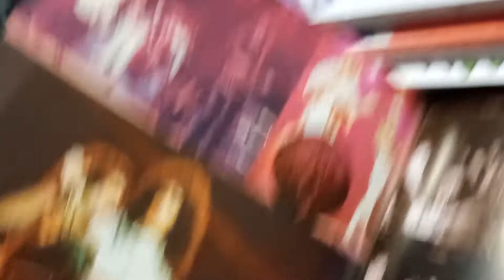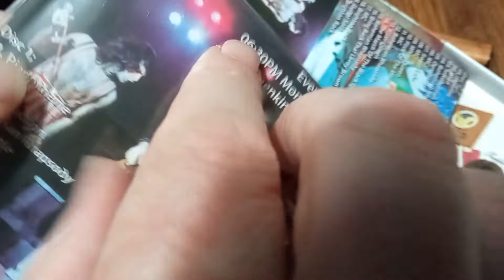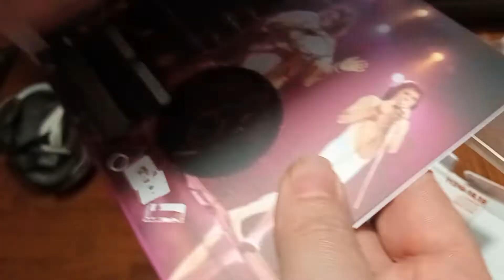Queen "Osaka Rhapsody" bootleg unboxing.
Just having fun by unboxing the amazing "Osaka Rhapsody" box!